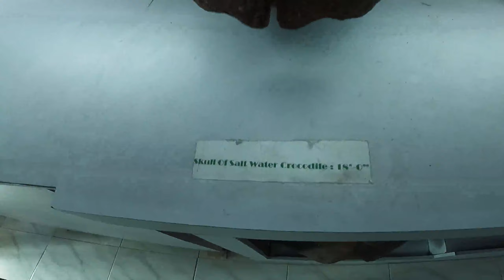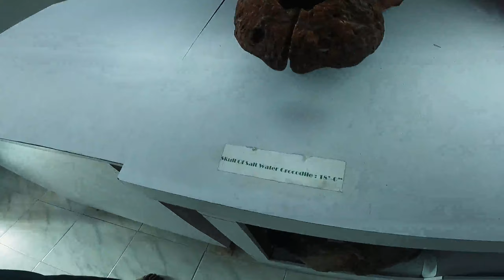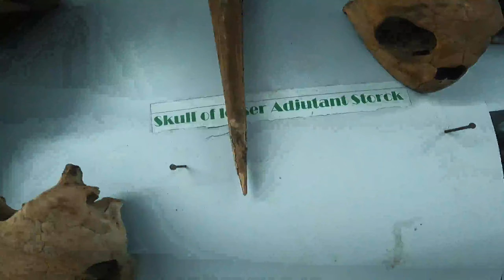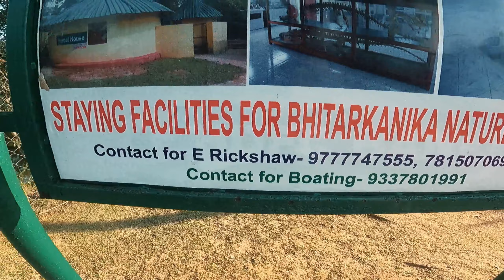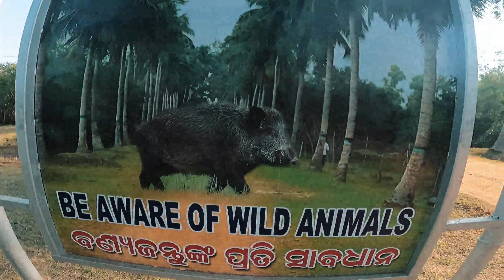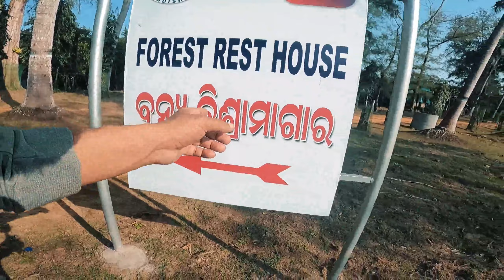WORLDS BIGGEST CROCODILE SKULL is HERE | ENCOUNTER WITH LIVE WILD ANIMALS